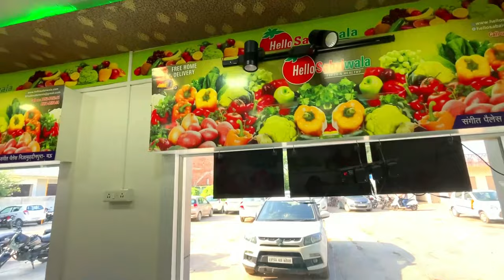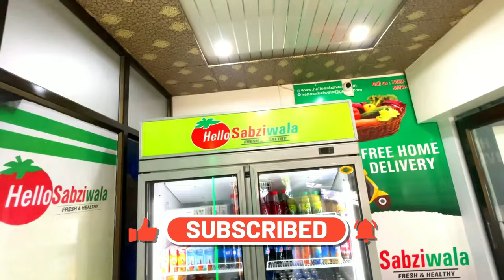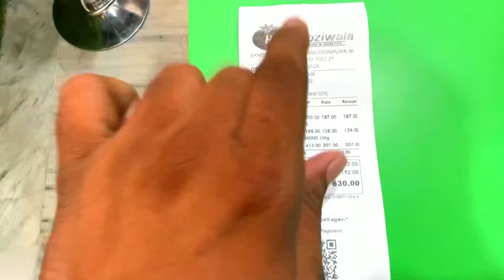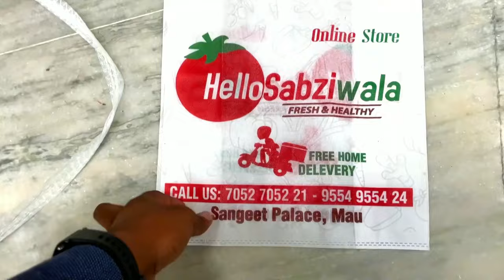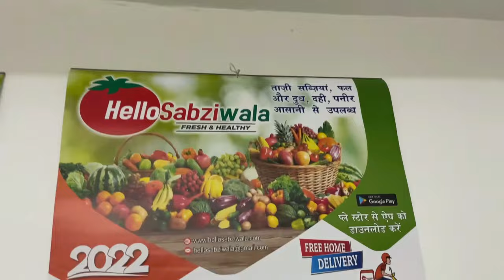कितना पैसा लगा? Grocery & Vegitable store एक सांथ, Hellosabziwala supermart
एक अच्छा मिनी मार्ट मऊ UP में शुरू हुआ
एक मिनी मार्ट कैसे खोलें ? बड़े पैमाने में Grocery Store, crockery, Gift Item | How to open mini mart